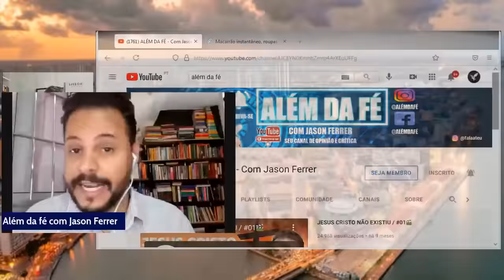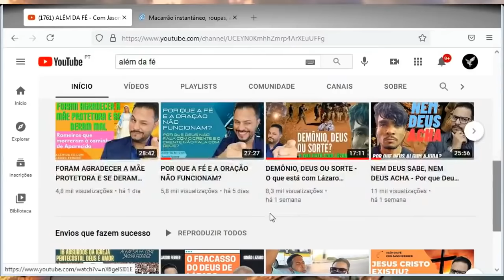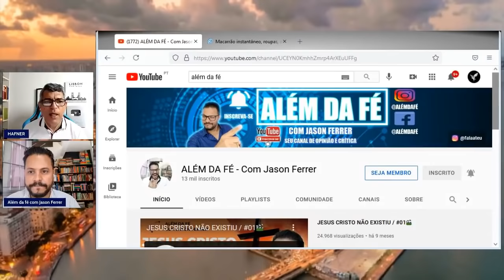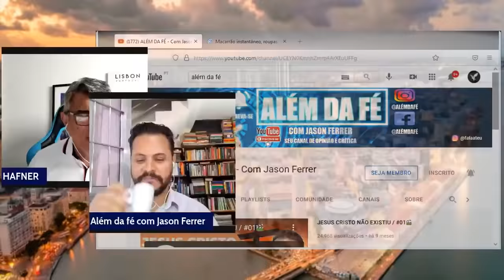CRISTÃO ENTREVISTA ATEU - Testemunho de um ex-pastor que se tornou ateu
😉 Increva-se
💬 Comente
🤗 Recomende o canal para um amigo (a)
🤑 Seja membro
👊🏻 Nos ajude

Neste vídeo, Rafner, do canal voou da coruja, entrevista um ex-pastor e atualmente, Ateu, Jason Ferrer.

Neste vídeo eletrizante, Jason conta em detalhes porque largou os púlpitos para ser um militante contra contrário à religião e o charlatanismo religioso.

🤨 DOE E AJUDE O CANAL ALÉM DA FÉ A CHEGAR MAIS LONGE

Você pode doar qualquer valor para ajudar o Além da fé a levar educação poltica, criticidade e consciência para todos os cantos do Brasil.

Use ela para me enviar pagamentos em qualquer horário, sem taxas.

PAGAMENTOS PELO PIC PAY

para me pagar com PicPay.

OBS: Qualquer dúvida, entre em contato pelo e-mail.

👉 VOCE QUER ME AJUDAR COM LIVROS?

Pergunte-me qual livro estou precisando e te mando por e-mail o nome do livro que necessito.

Muito Obrigado de coração!